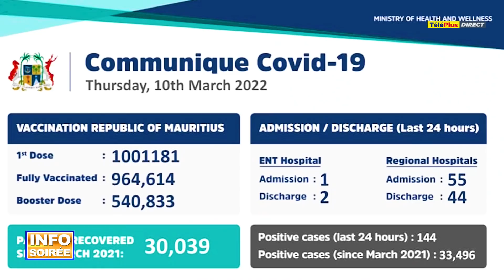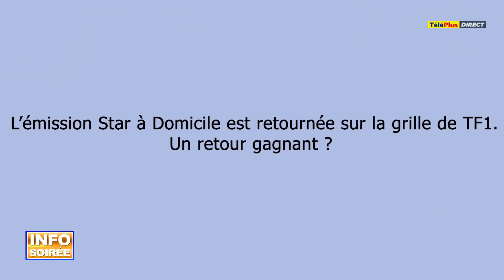[Info Soirée] : «Enn bis pou 111 zenfan lekol dan landrwa»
--Des autobus scolaires bondés d’étudiants tous les matins et les après-midi. Dans le sud, à Bénarès, un autobus avec 100 élèves provoque la colère des conseillers de village.

--Colère et révolte animent des patients dialysés et leur familles, après l’annonce du ministre Kailesh Jagutpal aujourd’hui, que les conclusions du rapport du Fact Finding Committee sur le décès des 11 patients dialysés à l’hôpital de Souillac l’an dernier ne seront pas rendues publiques.
Bose Soonarane, secrétaire de l’association des patients dialysés insiste que les familles ont le droit de connaître la vérité.

--« Inacceptable » réagit pour sa part le responsable de la Commission Santé du Parti Travailliste. Farhad Aumeer martèle que c’est un manque de transparence absolue surtout qu’il y a eu morts d’hommes
--Et ce jeudi 10 mars marque le triste anniversaire de notre deuxième confinement l’an dernier. Les premiers clusters, des contaminations quotidiennes et les premiers morts.

-- Le taux d’inflation pourrait prendre l’ascenseur une nouvelle fois. Toutefois le ministre des Finances Renganaden Padayachy dit travailler sur un plan d’aide pour soulager les consommateurs.

--Une icône de la télévision française en vacances à Maurice. Rencontre avec Flavie Flament qui nous parlera de son émission « Star à domicile » et de son échange avec des femmes mauriciennes, en fin de journal.